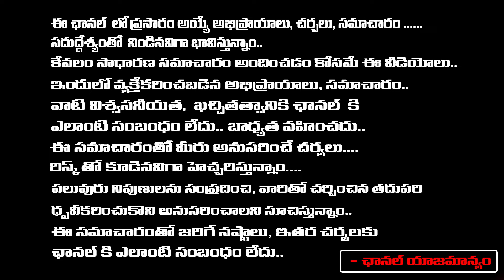Most Dangerous Monkey Virus In India | Symptoms | Daamu Balaji Diaries